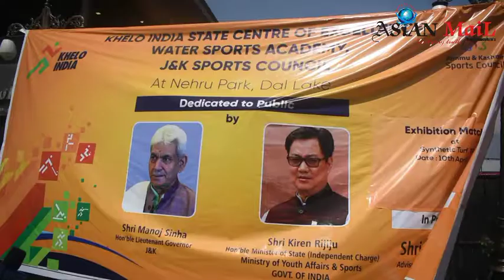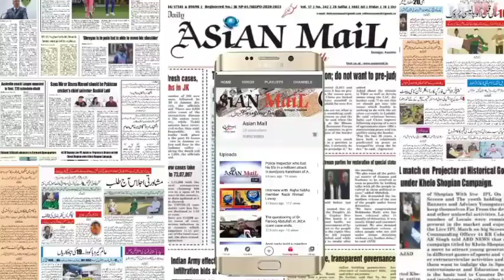CentralMinistry of YouthAffairs & Sports With Jk Lt Governor Inaugurates'KheloIndia,Report AltafWani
Central Ministry of youth affairs and Sports Shri Kiren Rijiju along With J&k Lt Governor Inaugurates 'Khelo India State Centre Excellence Water Sports Academy at Nehru Park Dal Lake Srinagar.